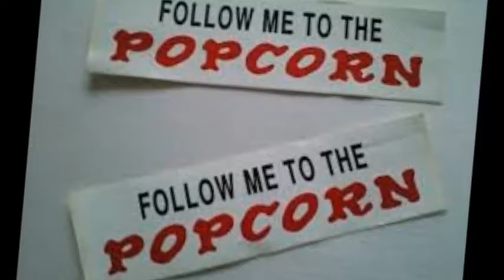Kathy & The Calendars - Back In Your Arms Again - PORT 3023 PROMO